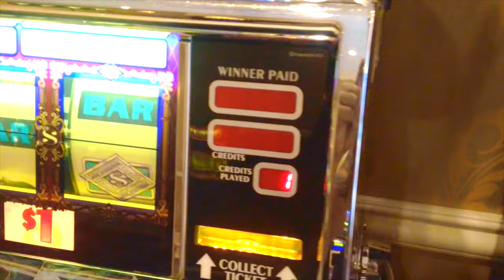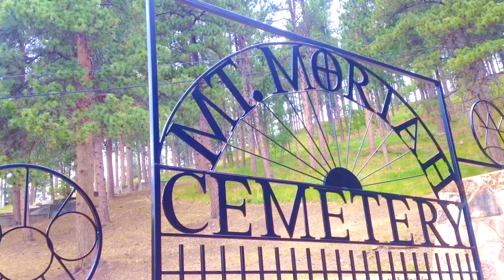Exploring Deadwood, South Dakota - a Drivin' & Vibin' Travel Vlog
In this Travel Vlog we explore the town of Deadwood, South Dakota. The streets are full of wild west history, we even see Wild Bill's & Calamity Jane's tombstone..

We're Kyle & Olivia, a young couple traveling the country full time in our vintage camper. We hit the road in September of 2015, with the goal to live a minimal lifestyle and connect with the world around us. We hope our experiences can inform and inspire others to pursue a life of passion and adventure. Join the Vibe Tribe as we discover the joys and obstacles of RV life!

GEAR

MUSIC